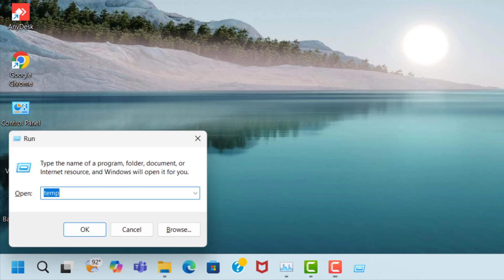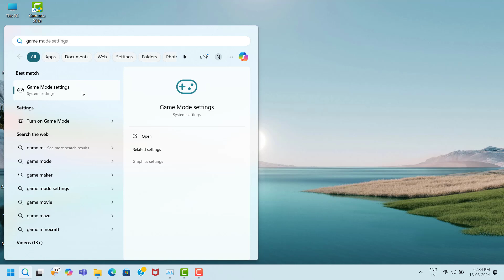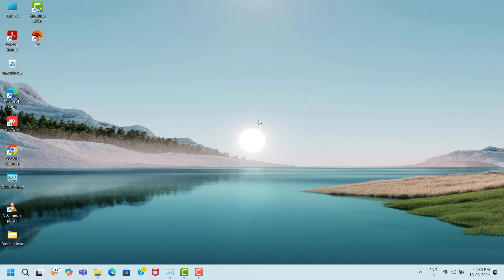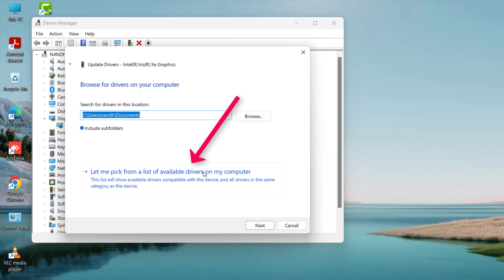CarX STREET PC GAME FREEZING ISSUE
CarX STREET PC GAME , NOT OPEN,NOT WORKING,CRASHING,LAGGING,HANGING,FREEZING,STUTTERING,AUTO CLOSE,BLACK SCREEN,WHITE SCREEN,INSTALLATION ISSUE,GAME NOT PLAY ISSUE,UNREAL ENGINE ERROR,GAME  FPS DROPS ISSUE,GAME FATAL ERROR,